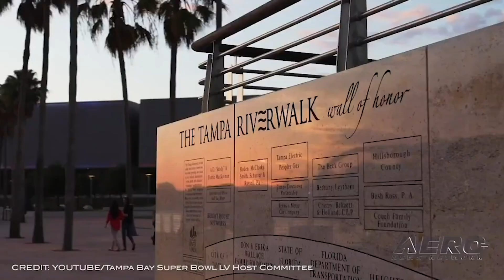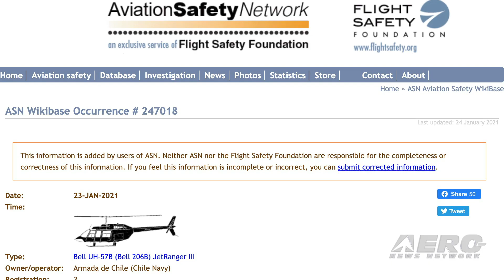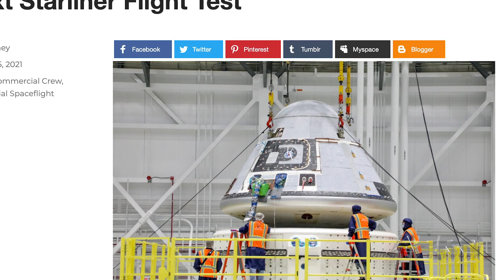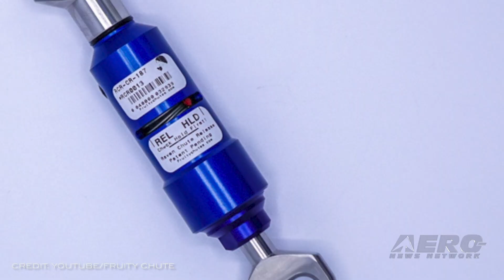Airborne-Unmanned 01.26.21: XRD Parachute System, Starliner Flight, Fruity Chutes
Also: FAA BEYOND, Super Bowl LV, Drones v Locusts, Heli-Drone Collision

Aviation Safety Resources and Grug Group have completed a strategic development and supply agreement that will make ASR’s parachute recovery system standard equipment on Grug's SBX aircraft. “Whole-aircraft vehicle parachute recovery systems are essential to the projected market growth of eVTOL Urban Air Mobility,” said Larry Williams, ASR president and CEO. The SBX is a full electric aircraft with vertical takeoff and landing capabilities. Powered by four tilting shrouded rotors, the SBX can also fly autonomously or piloted. NASA and Boeing are targeting no earlier than Thursday, March 25, for the launch of Starliner’s second uncrewed flight test as part of the agency’s Commercial Crew Program. Boeing’s Orbital Flight Test-2, or OFT-2, is a critical developmental milestone on the company’s path to fly crew missions for NASA to the International Space Station. The target launch date is enabled by an opening on the Eastern Range, the availability of the United Launch Alliance Atlas V rocket, steady progress on hardware and software, and an International Space Station docking opportunity. Fruity Chutes has launched the Raven On-Landing Parachute Release (ROPR), a device that allows a parachute to be automatically released from a payload upon landing. This mitigates potential damage caused by wind that could otherwise drag a valuable payload after landing. Unlike other on-landing release devices, the Raven On-Landing Parachute Release is designed specifically for UAV and rocketry use and is lightweight, compact, and easy to use. All this -- and MORE in today's episode of Airborne-Unmanned!!!

Airborne-Unmanned 01.26.21 is chock full of info in this Weekly News Episode, Tuesday, January 26th, 2021... Presented by Aero-TV veteran videographer and Airborne Hosts Kimberly Kay, Sophie Hurlock, Brianne Cross, Christopher Odom, and Laura Hutson, and is supported by ANN CEO/Editor-In-Chief Jim Campbell, and Chief Videographer Nathan Cremisino, this episode covers:

Aviation Safety Resources XRD Recovery System to be Offered On SBX eVTOL
New Launch Date Target Set For Next Starliner Flight Test
Fruity Chutes Parachute Release Protects Drones from Ground Damage
NDDoT and Northern Plains UAS Test Site Announce Partners for FAA BEYOND Program
FAA Reminds You... AGAIN... Tampa Bay is a 'No Drone Zone' During Super Bowl LV
Drones To Battle Locusts
Another Helicopter v Drone Collision Reported